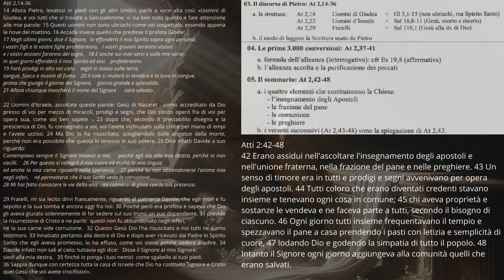Gli Atti degli Apostoli 3D: II dono dello Spirito e la Chiesa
II faticoso inizio della comunità credente, Il Signore ascende e il collegio degli apostoli si ricompone
Atti 2
25 Dice infatti Davide a suo riguardo:
Contemplavo sempre il Signore innanzi a me;
poiché egli sta alla mia destra, perché io non vacilli.
26 Per questo si rallegrò il mio cuore ed esultò la mia lingua;
ed anche la mia carne riposerà nella speranza,
27 perché tu non abbandonerai l'anima mia negli inferi,
né permetterai che il tuo Santo veda la corruzione.
28 Mi hai fatto conoscere le vie della vita,
mi colmerai di gioia con la tua presenza.
29 Fratelli, mi sia lecito dirvi francamente, riguardo al patriarca Davide, che egli morì e fu sepolto e la sua tomba è ancora oggi fra noi. 30 Poiché però era profeta e sapeva che Dio gli aveva giurato solennemente di far sedere sul suo trono un suo discendente, 31 previde la risurrezione di Cristo e ne parlò:
questi non fu abbandonato negli inferi,
né la sua carne vide corruzione.
32 Questo Gesù Dio l'ha risuscitato e noi tutti ne siamo testimoni. 33 Innalzato pertanto alla destra di Dio e dopo aver ricevuto dal Padre lo Spirito Santo che egli aveva promesso, lo ha effuso, come voi stessi potete vedere e udire. 34 Davide infatti non salì al cielo; tuttavia egli dice:
Disse il Signore al mio Signore:
siedi alla mia destra,
35 finché io ponga i tuoi nemici
come sgabello ai tuoi piedi.
36 Sappia dunque con certezza tutta la casa di Israele che Dio ha costituito Signore e Cristo quel Gesù che voi avete crocifisso!».
37 All'udir tutto questo si sentirono trafiggere il cuore e dissero a Pietro e agli altri apostoli: «Che cosa dobbiamo fare, fratelli?». 38 E Pietro disse: «Pentitevi e ciascuno di voi si faccia battezzare nel nome di Gesù Cristo, per la remissione dei vostri peccati; dopo riceverete il dono dello Spirito Santo. 39 Per voi infatti è la promessa e per i vostri figli e per tutti quelli che sono lontani, quanti ne chiamerà il Signore Dio nostro». 40 Con molte altre parole li scongiurava e li esortava: «Salvatevi da questa generazione perversa». 41 Allora coloro che accolsero la sua parola furono battezzati e quel giorno si unirono a loro circa tremila persone.